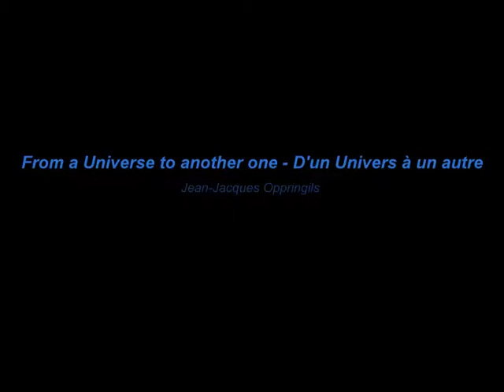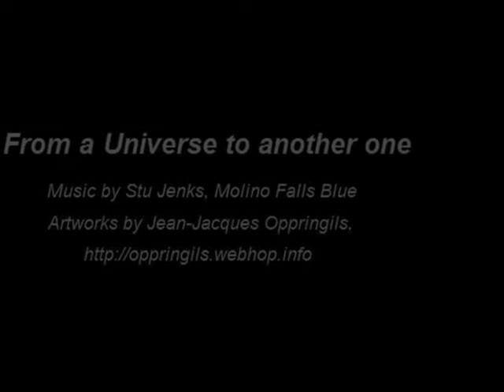From a Universe to Another One - D'un Univers à un Autre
- From a Universe to Another One -

I wish I could have been a Creator. If such thing had been possible, I would have realized using my artwork an adventure lasting more than twenty billions of year...

This would have allowed to observe the transition from a Universe as it appeared, as it existed, as it is being experienced, to another whole which would probably be totally different.

At the beginning, the original chaos would give way to a slow organization of matter leading to a Big Bang and its destinies.

The Universe would have cooled down, matter would have reorganized itself in a more and more complex way until giving birth to galaxies, stars and planets.

Progressively, water source of life would have appeared. Oceans, continents would be part of a blue planet somewhere. Vegetation would have come to light, slowly becoming luxuriant.

The first great civilizations would appear... evolving until today, the perception of duration being brought back to a human scale for a few instants to contemplate mankind's greatest achievements.

Ineluctably, the course of life takes back its rights by leaving again our own spacetime maybe to see one day the whole system race out of control.

This planet and this Universe would warm up, they would inexorably disappear in a general furnace until they explode.

The matter would cool down again while reorganizing itself in a completely unknown way, totally different from what existed beforehand, as if it had already been conceived.

A new Universe would then be born, bearing all kinds of possibilities. Art, Music, Literature, Mathematics and Sciences will soon rule there !

** Traduction Française ***

- D'un Univers à un autre -

J'aurais voulu être un Créateur. Si cela avait été possible, j'aurais réalisé au fil de mes oeuvres une aventure de plus de vingt milliards d'années...

Celle-ci aurait permis d'assister au passage d'un Univers tel qu'il est apparu, tel qu'il a existé, tel qu'il est vécu, à un autre ensemble sans doute totalement différent.

Au départ, le chaos originel ferait place à une lente organisation de la matière provocant un Big Bang et ses destinés.

L'Univers se serait refroidi, la matière se serait organisée de façon de plus en plus complexe jusqu'à former des galaxies, des étoiles et des planètes.

Progressivement, l'eau source de vie serait apparue. Des océans, des continents formeraient quelque part une planète de couleur bleue. La végétation y aurait fait son apparition, devenant doucement luxuriante.

Les premières grandes civilisations apparaitraient... évoluant jusqu'à aujourd'hui; la perception de la durée étant alors ramenée à l'échelle humaine durant quelques instants pour contempler les grandes réalisations de l'humanité.

Inéluctablement, le fil de la vie reprendrait rapidement ses droits en quittant à nouveau notre propre espace-temps pour sans doute observer un jour l'emballement de l'ensemble du système...

Cette planète et cet Univers tout entier se réchaufferaient, ils iraient inexorablement vers une disparition dans une fournaise générale jusqu'à l'éclatement.

La matière se refroidirait à nouveau en se réorganisant d'une manière inconnue, totalement dissemblable de ce qui existait précédemment, comme si cela avait déjà été imaginé.

Un nouvel Univers serait alors né, porteur de tous les possibles. L'Art, la Musique, la Littérature, les Mathématiques et les Sciences y seront bientôt les Rois !

- Artworks by Jean-Jacques Oppringils - FaceBook : oppringils

- You are NOT allowed to use/re-use, lease, sell/re-sell this video clip without the prior written agreement of the owner.